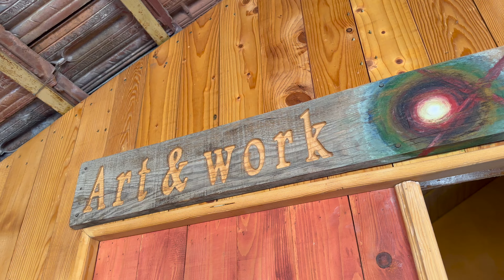Loubna: Handcrafted Natural Soap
Loubna Soap Kfardebian